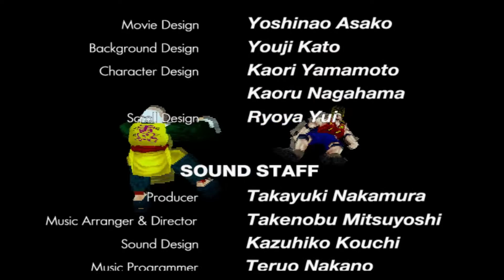Virtua Fighter 2 - Arcade Mode - Shun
Saturn Gameplay